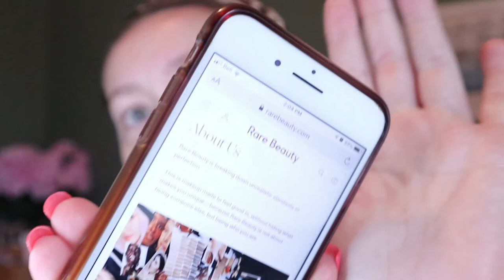RARE BEAUTY BY SELENA GOMEZ: First Impressions and Wear Test | Carly Rose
Hey guys! In this video I'm testing out a bunch of new products from Rare Beauty. I ramble a lot in the beginning about the brand background and such, so you can skip to 7:48 if you're just here to see the makeup application :D Have you guys picked up anything from this brand??

UPDATES: I forgot to mention in my check-in how the lip wore! I think you can tell that most of the product came off (and I did eat tacos :p), but it left a stain, which I like. And how oily I look!? I think anyone that has super oily skin or that just likes a matte finish will NOT like this foundation/primer combo. I haven't tried the foundation without the primer yet, so I can't be sure what caused it...

PRODUCTS USED